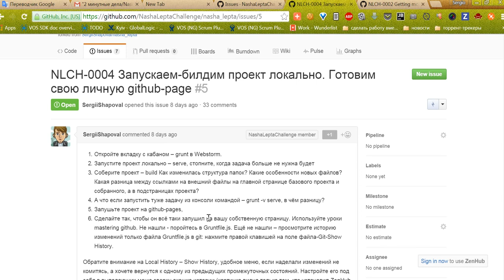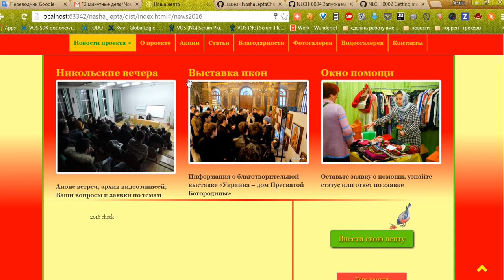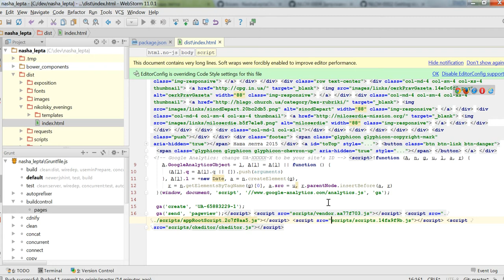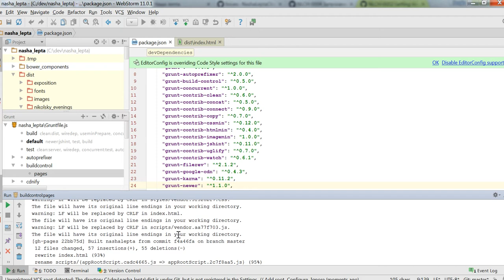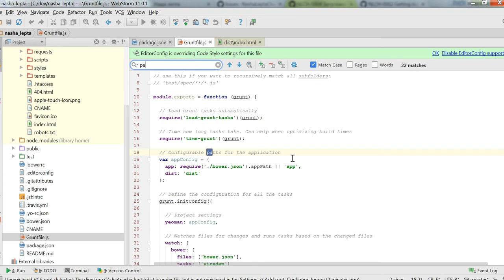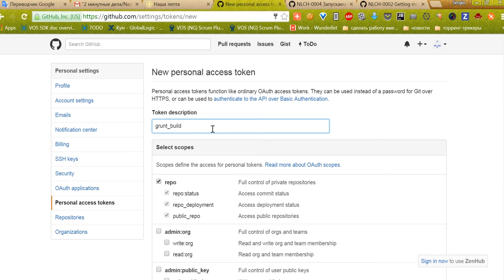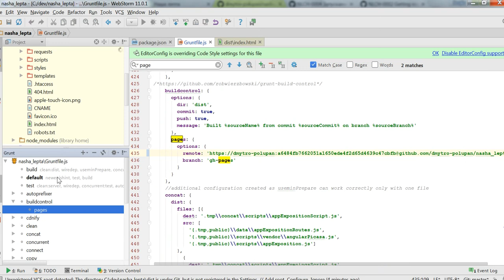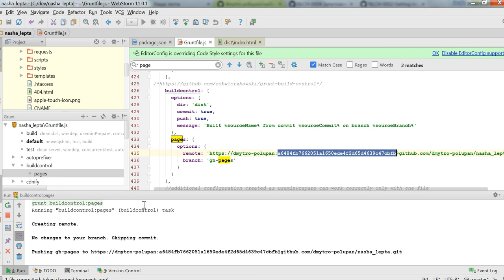grunt github pages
Adding you build content to github pages from grunt task